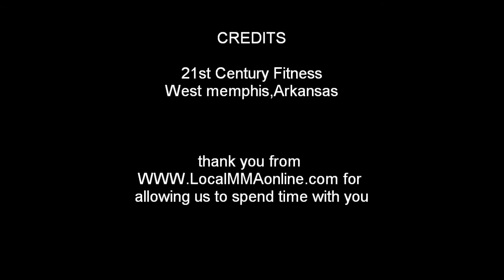Jonathan vargas - 21st Century Fitness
Jonathan Vargas, a 24 year old local MMA fighter from Mexico City, spoke a little about his past fights that have lead him to his upcoming fight against Chris Warrick from Team Havoc.
Vargas trains with 21st Century and is coming into this fight with a 2-0 record. Vargas won his first fight in April this year by spilt decision and his second in August by tap-out. He is mainly a kick-boxer however he says he feels comfortable on the ground.
Johnathan Vargas is a hard worker day and night. He works a day job with West Memphis Fence and trains Tuesday through Saturday.
He also trains with many up and coming local MMA fighters that have recently been popping up on many of the local fight cards as well.
Vargas first entered into MMA with the desire to control his weight and improve his health. His coach, Brian Kleck, took him to a MMA fight in Kansas City, MO which altered his way of thinking forever. From that point on Vargas decided to train for MMA fighting with a aspiration. He started out at training at 205 pounds and fought his 1st fight in the 155 division and is entering the octagon in the 145 division this fight. Vargas is very intelligent and has a natural ability with MMA. We look to see him grow with is skills and make the most of what he is working so hard to achieve.